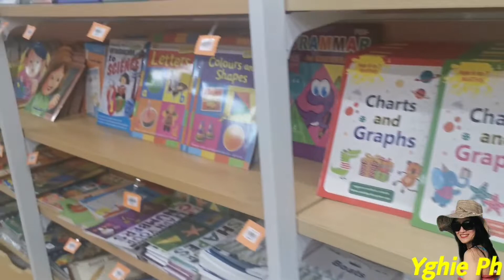MINIATURE DESIGNS | YGHIE PH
VLOG TITLE: MINIATURE DESIGNS | YGHIE PH

a thing that much smaller than normal, especially a small replica or model. Represent in a smaller scale. Fun and exciting hobby ..